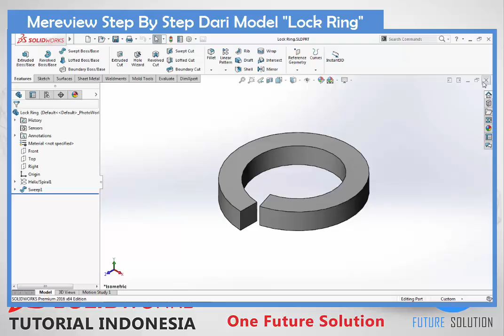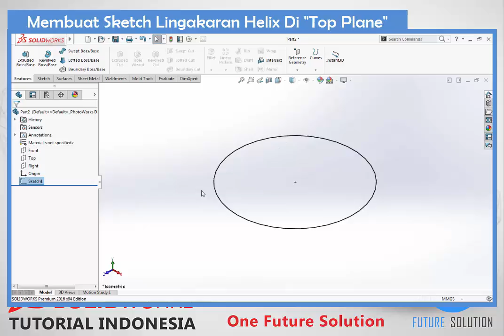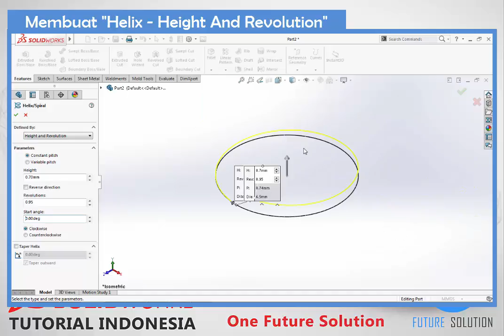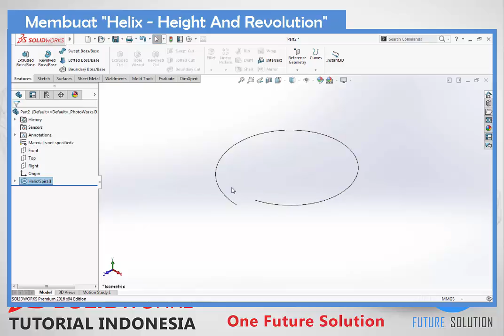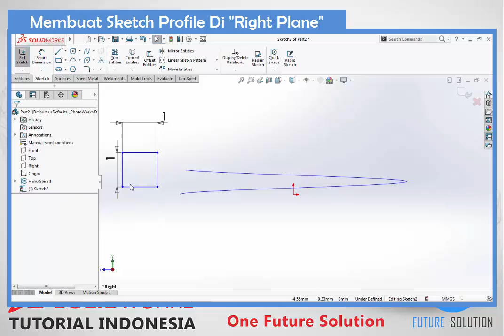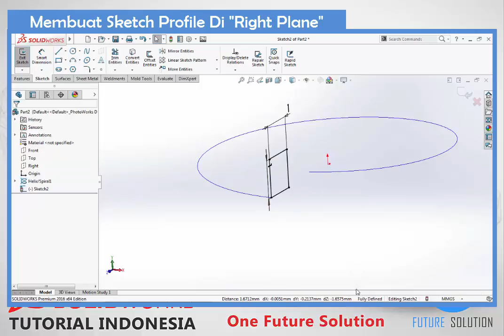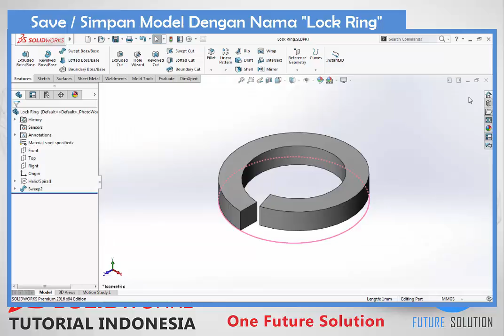SolidWorks Tutorial Indonesia #032 (Eng Sub) - Helix Swept 'Lock Ring'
Swept | Fundamental | Basic | Essentials | Complete Training | Beginner | Intermediate

"Helix Swept 'Lock Ring'"

Materi (Content) :
1. 0:43 Profile dasar "Helix" ("Helix/Spiral" base profile)
2. 1:22 "Helix/Spiral"
3. 2:56 Menentukan Sketch Media untuk membuat Sketch Profile untuk feature "Swept" (Determine the sketch media for creating a Profile Sketch for "Swept" feature)
4. 3:26 Membuat Sketch Profile (Creating a Profile Sketch)
5. 4:23 "Sketch Relation : Pierce"
6. 6:02 "Swept Boss/Base".

SolidWorks Swept Topics :
► 030 Swept 'Ganjel'

Cheers,
Ridwan S